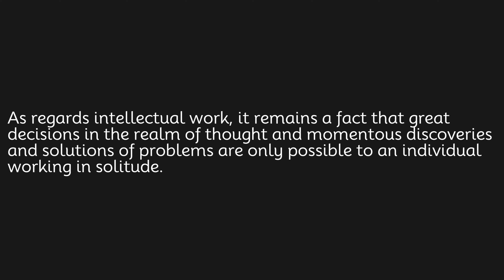As regards intellectual work, it